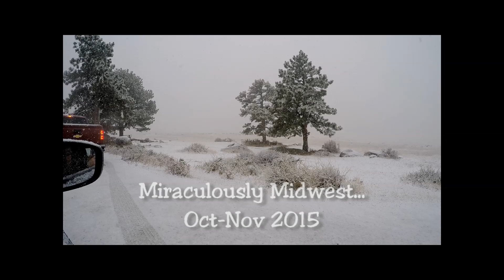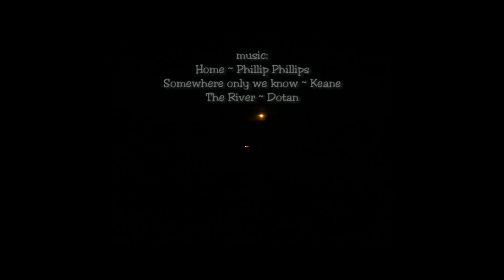Team Nikon Goes Midwest 2015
Korte samenvatting van onze reis door het Midwesten van de VS, met als fantastische hoogtepunten de avontuurlijke tocht door de afgelegen slotcanyons én de Zion Wilderness...